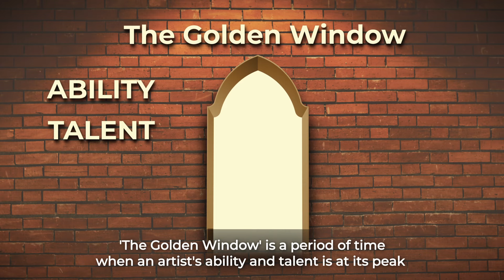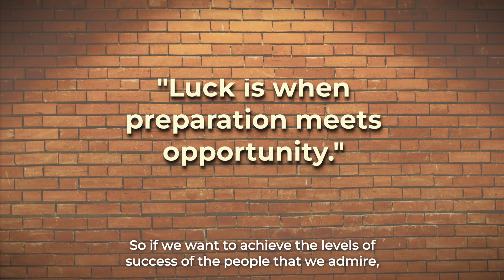Bob Dylan & Kendrick Lamar | A Look Into The Relationship Between Talent & HardWork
Kendrick Lamar & Bob Dylan are perfect examples of artists who have an innate passion,
instinct & drive to create profound, & groundbreaking art. More revealingly though, they also
showcase how years of hard work is an undeniable & significant factor in their ability to be
able to articulate and realise that art that first exists only in their heads, and to be able to
articulate it without the limits that a lack of skill might impose on them. @benjoshua